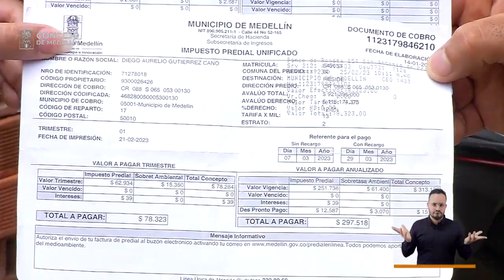Claudia Ramírez [De Frente a la gente] -Telemedellín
🔴 EnVivo | Comenzó DeFrenteALaGente. Hoy hablaremos con la concejala de Medellín, Claudia Ramírez sobre el impuesto predial, Comité Cívico y la antigua vía al mar.